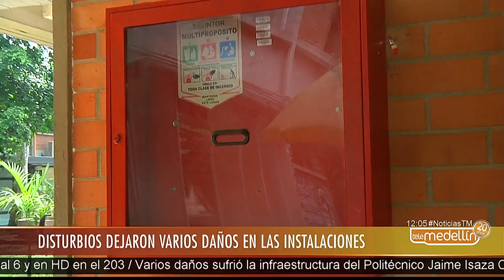Politécnico sufrió daños en la infraestructura luego de paro académico [Noticias] - Telemedellín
Luego de 3 días de paro académico y disturbios entre estudiantes y policía este es el ambiente del Politécnico Jaime Isaza Cadavid.